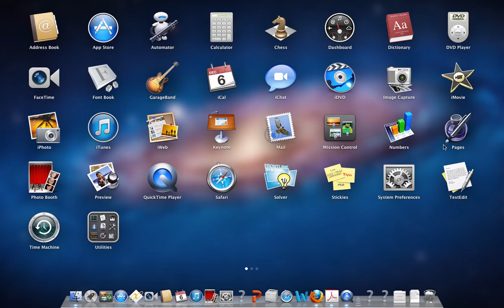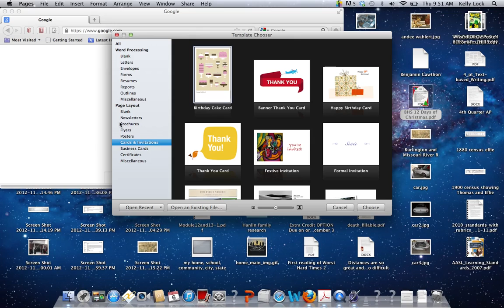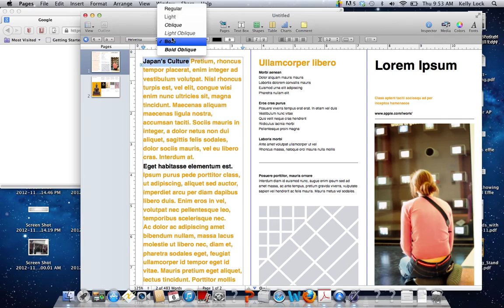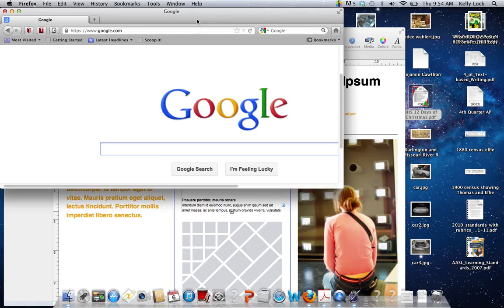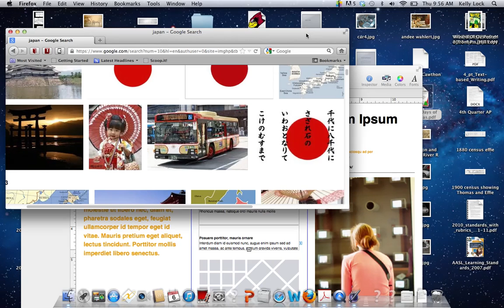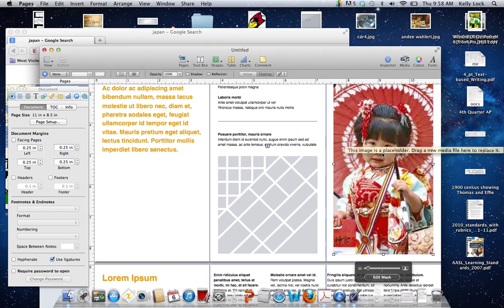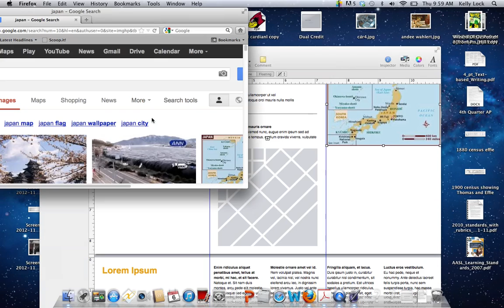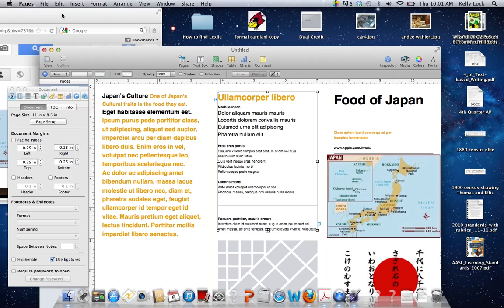Pages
How to use pages for your humanities project